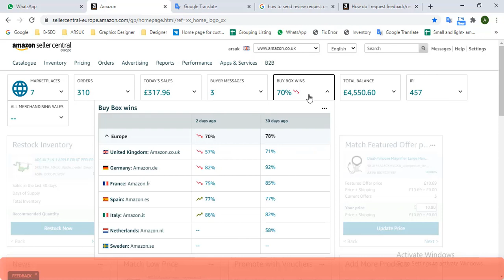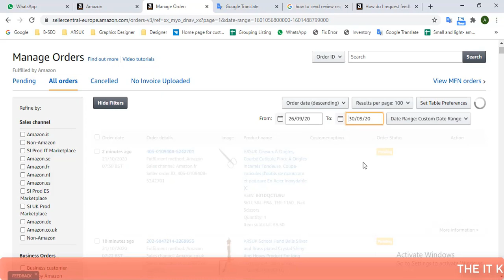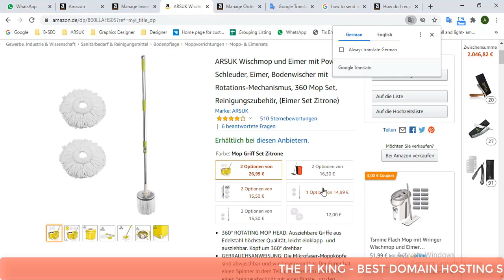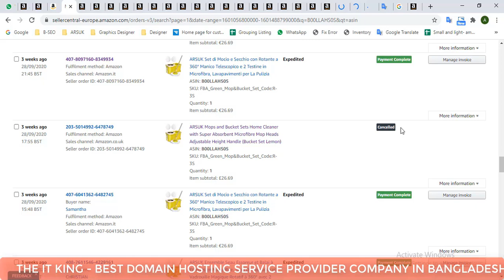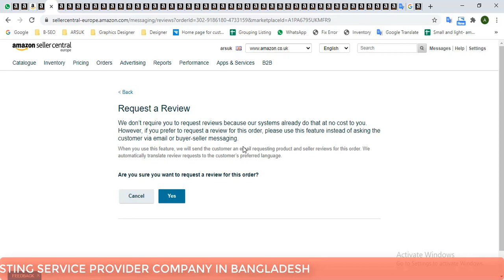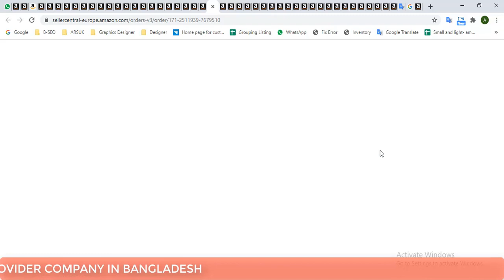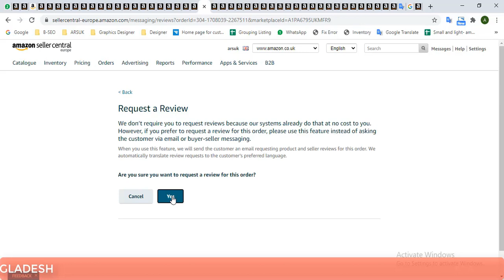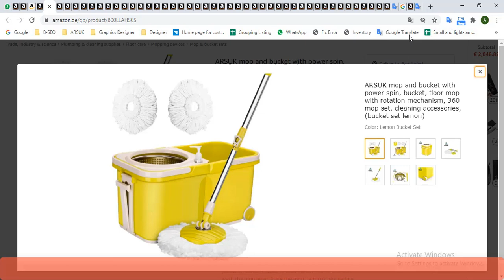2022 - How To Send Review Request On Amazon (Easy Way To Get More Reviews On Amazon Customer)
Hello viewers, In this video I will teach you 2022 - How To Send Review Request On Amazon (Easy Way To Get More Reviews On Amazon Customer).